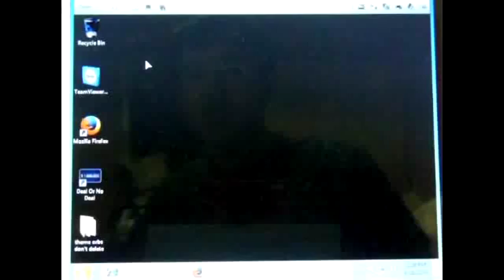Card Sharks BigJon's Edition PC Season 4 Episode 43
Returning champion: rodney1279 w/ $33,800 (5 wins)
Opponent: Adam Oliver